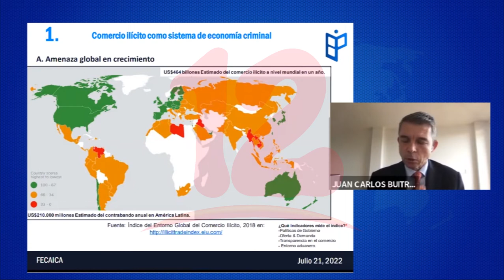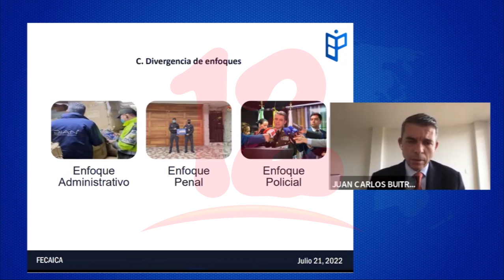Alertan sobre comercio ilícito en la región centroamericana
Noticias12Nicaragua Alertan sobre comercio ilícito en la región centroamericana.